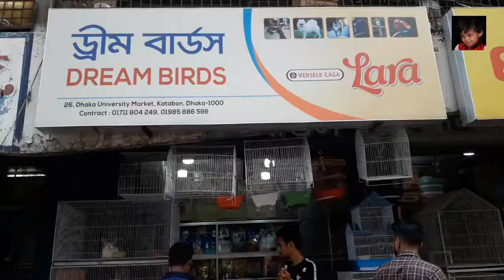Lhasa Puppy / Lhasa Apso Puppy / Lhasa Dog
Lhasa Puppy / Lhasa Apso Puppy

 যোগাযোগ , কাঁটাবন পাখির মার্কেট ।
 বাবু ভাই, ফোন ০১৯৩৭২৫০৪৩৭